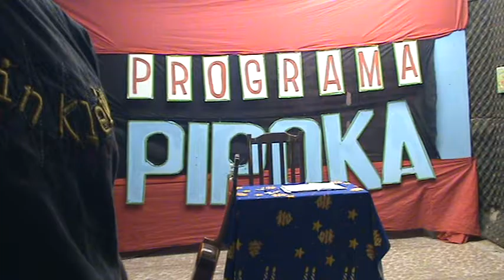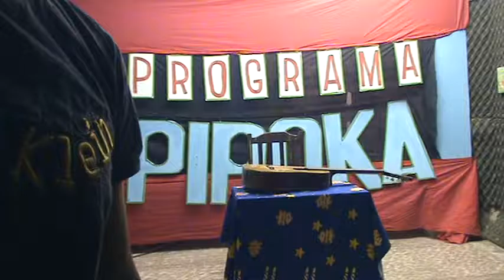2.953 MEU OCEANO.Ley